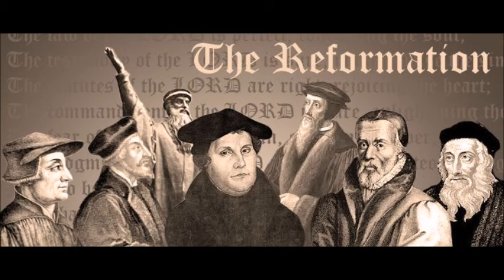1974 UNESCO Conference Theophile Obenga Shares Experience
The games that eurocentric egyptologists play is so annoying but they will eventually be exposed to the entire world for being the FRAUDS they really r.